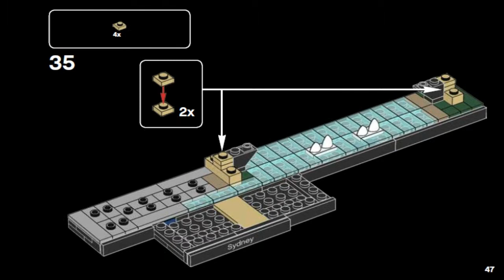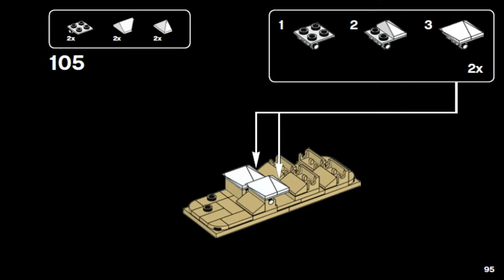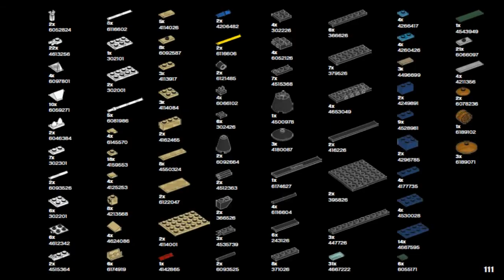LEGO Architecture 2018 SYDNEY 21032